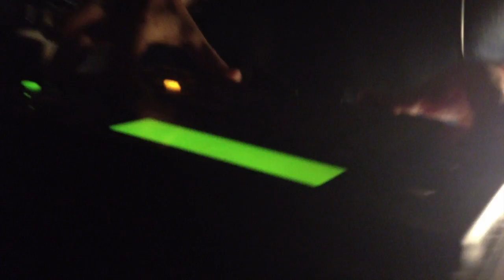YNK live @ Klamauk° "too fast for love" @ Kulturclub Schon Schön, Mainz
Klamauk° "too fast for love" labelparty. Date: 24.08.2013.
Live: YNK
Dj: David Rauer,Tilman, Kabe & Michael Fluhr